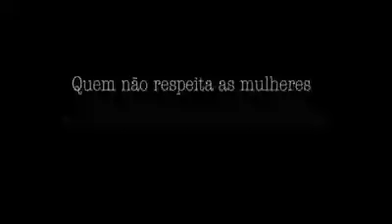Ele de novo não !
Vídeo de Brito sociologia das ruas